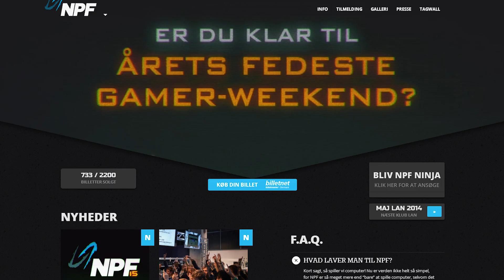Spilministeriet & YouTubere til NPF #15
Fra den 10. til den 12. oktober 2014 bliver NPF #15 afholdt, og endnu engang har Spilministeriet inviteret en masse af de store YouTubere!
Dette års NPF bliver endnu større end sidste, så husk at holde øje med Spilministeriets kanal, samt NPF's officielle hjemmeside, hvor der løbende vil komme mere information omkring hvad der kommer til at ske af ting og sager til NPF #15!

Har du nogle spørgsmål, så er du mere end velkommen til at kontakte Spilministeriet!